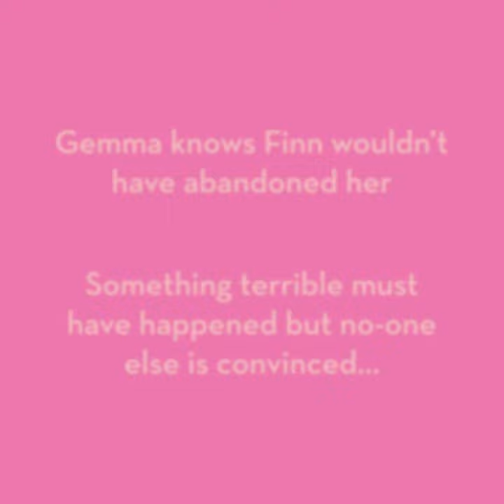OUT NOW 🌼 Six Days by Dani Atkins | Official Paperback Book Trailer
Six Days is the gripping new romance novel from bestselling author Dani Atkins.

A wedding without a groom.
A love story without an end.
Six days to discover the truth.

Gemma knows that she and Finn are destined to be together. They are soulmates. But then, on their wedding day, he doesn't show up at the church.

Gemma is convinced Finn would never abandon her like this, even though he has disappeared once before. But back then he had a reason. She feels sure something terrible has happened, but no one else is convinced. Even the police aren't concerned, telling Gemma most people who disappear usually turn up in a week... assuming they want to be found, that is.

For the next six days Gemma frantically searches for Finn, even though every shocking revelation is telling her to give up on him. Before long, even she begins to doubt her own memories of their love.

How long can she hold on to her faith in Finn if everyone is telling her to let him go?